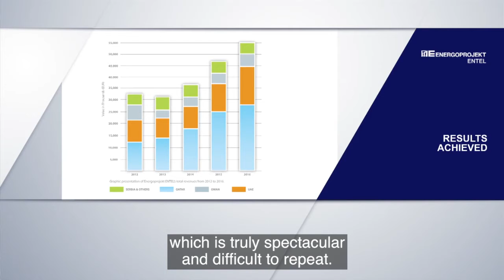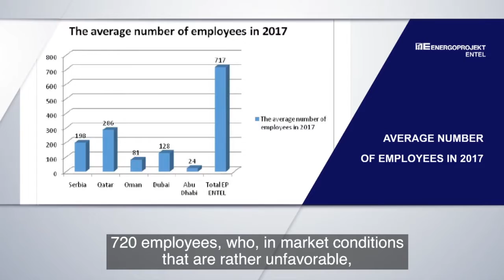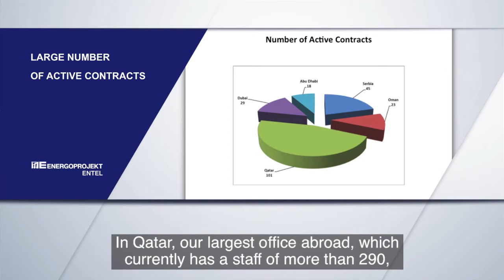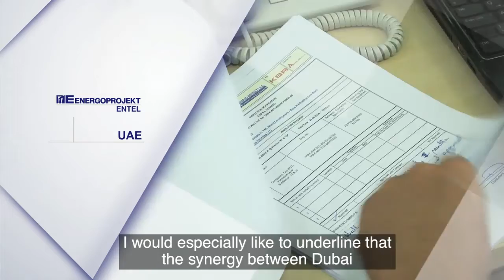July 2017 - Mr Mladen Simovic, Director